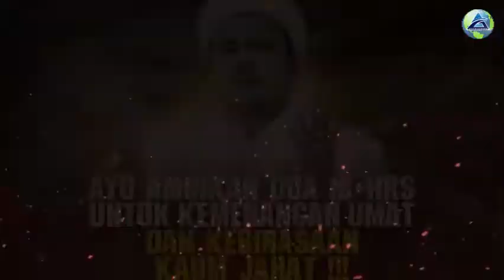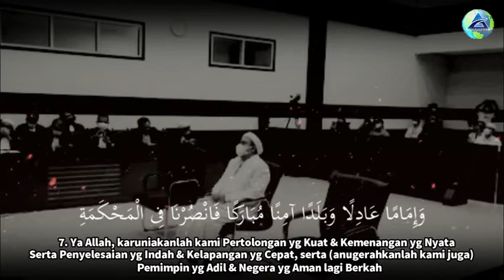DOA IBHRS UNTUK KEMENANGAN UMAT DAN KEBINASAAN KAUM JAHAT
Saudara, ayo kita AAMIIN kan DOA IBHRS UNTUK KEMENANGAN UMAT DAN KEBINASAAN KAUM JAHAT ini .